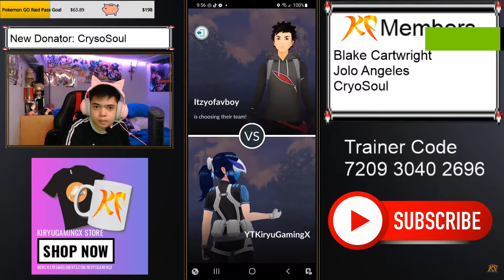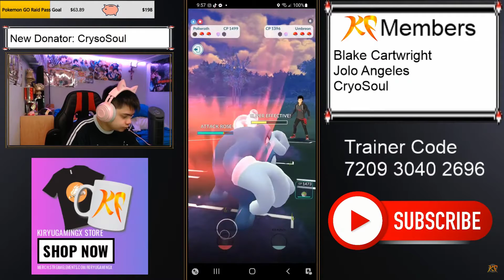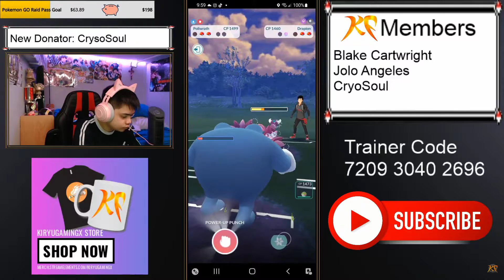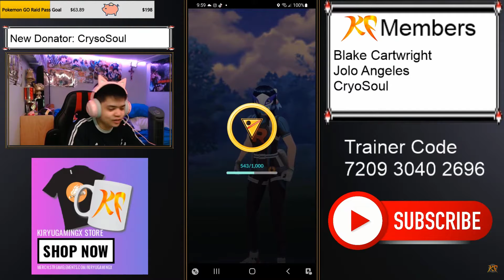SHAYMIN SAVES THE DAY! (Pokemon GO)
Hello there fellow Pokemon Go Players! In this video I just wanted to show you how Shaymin Saves the Day in Pokemon Go (Mobile) By the way my content is not for KIDS so if you are under 13 be sure so ask your parents or guardian before watching the video!

System: Mobile

Player: KiryuGamingX

Other IGN: YT*Kiryu27 or KiryuGamingX

QooApp: YT-KiryuGamingX

HoYoLaB: TTV_KiryuGamingX